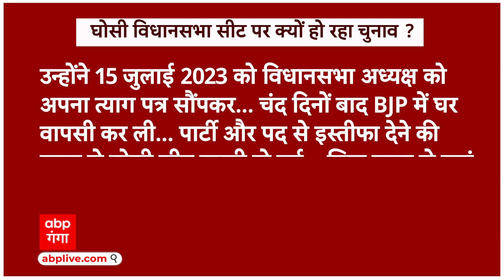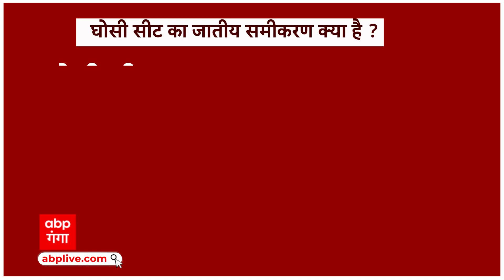Ghosi By-Election: घोसी सीट पर उपचुनाव बेहद दिलचस्प, घोसी में दारा सिंह चौहान बनाम सुधाकर सिंह